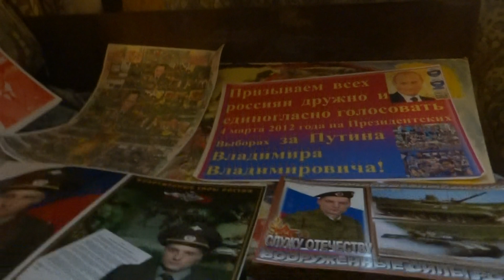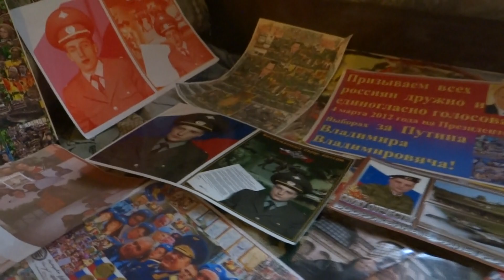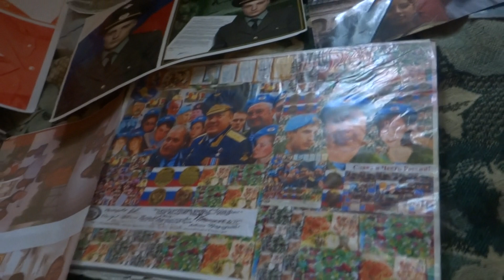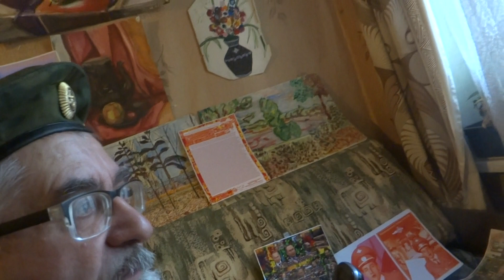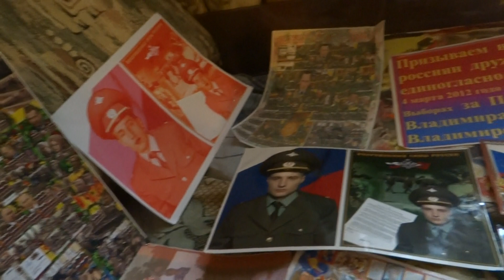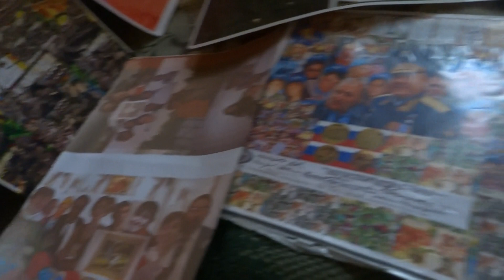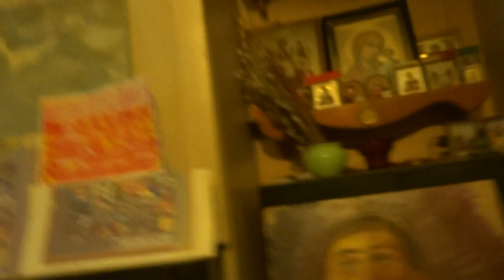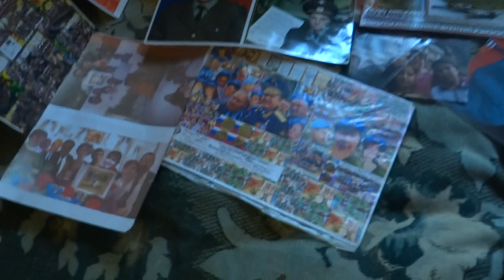SlavaRussia21iun29s7ThehighestAwardsPutinymVVLAMVEVMishustinymMedvedevym!authorsNesterovymetlickie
Выдающиеся, исторические, триумфальные и самые лучшие в мире Прямая Линия и прекрасные и вдохновенные Выступления в День Памяти у Вечного Огня 22 июня, на Встрече с Депутатами ГД РФ в Кремле 21 июня 2021 года и XX съезде Партии ЕР Многоуважаемого Господина Президента РФ   Путина В.В.  От всего сердца и от всей души Поздравляем с важнейшей, исторической, триумфальной, выдающейся и самой лучшей в мире Речью Выступлением Многоуважаемого Господина Президента РФ Верховного Главнокомандующего Вооружёнными Силами РФ Владимира Владимировича Путина на  XX съезде Всероссийской политической партии «Единая Россия» 19 июня 2021 года. Многоуважаемый Господин Президент РФ Верховный Главнокомандующий Вооружёнными Силами РФ Владимир Владимирович Путин прекрасно и вдохновенно ответил на все самые главные вопросы современной человеческой цивилизации, указал пути развития Великой Святой, могущественной и процветающей России, дал старт избирательной компании РФ! Выборы РФ самые честные, демократичные, свободные и лучшие в мире! Все организаторы, участники Прямой Линии Многоуважаемого Господина Президента РФ   Путина В.В.   Герои депутаты ГД и СФ РФделегаты XX съезде Всероссийской политической партии «Единая Россия» все россияне, все люди доброй воли на планете, все главы всех держав всемирных мировые Лауреаты Победители по всем номинациям всех стран и континентов, всех фестивалей и кинофестивалей Слава и Честь России, Нобелевских Премий мира самые яркие кинозвёзды РФ и всей планеты Путины В.В., Л.А., М.В., Е.В., Мишустины, Медведевы Герои РФ и мы творческая группа Авторы создатели НестеровыМетлицкие  с Дж.Байден,С.Курц, А.Меркель, Э.Макрон, Б.Нетаньяху, Абдул-Фатта́х Саи́д Хусе́йн Хали́л Ас-Си́си,  дружно и единогласно поддержали важнейшую, историческую, триумфальную, выдающуюся и самую лучшую в мире Инициативу НестеровыхМетлицких о Выдвижении на Пост Президента РФ на Выборы Президента РФ Многоуважаемого Господина Президента РФ Путина В.В.и предстоящую важнейшую, историческую, триумфальную, выдающуюся и самую лучшую в мире Победу на Пост Президента РФ на Выборы Президента РФ Многоуважаемого Господина Президента РФ Путина В.В.! Мы творческая группа Авторы создатели НестеровыМетлицкие обратились на Прямую Линию Путина В.В. с Просьбой к Путину В.В. избираться на Пост Президента РФ на Выборы Президента РФ 2024 года со всеми  организаторами, участниками Прямой Линии Многоуважаемого Господина Президента РФ   Путина В.В. с Героями делегатеми, депутатами XX съезде  партии «Единая Россия» со всеми россиянами, со всеми людьми доброй воли на планете, со всеми главами всех держав всемирных очень просим Многоуважаемого Господина Президента РФ Путина В.В. избираться на Пост Президента РФ на Выборы Президента РФ 2024 года. Наша Россия! Наш Президент! В Вас наши Силы! Право и Честь! Многоуважаемый Господин Президент РФ Верховный Главнокомандующий Вооружёнными Силами РФ Владимир Владимирович Путин самый влиятельный, главный, прогрессивный и лучший Президент в мире! Россия великая страна! С Многоуважаемым Господином Президентом РФ Верховным Главнокомандующим Вооружёнными Силами РФ Владимиром Владимировичем Путиным с Великою, Святою, могущественной, процветающей Россией Господь Иисус Христос, Божья Матерь Приснодева Мария и все Святые и Святая благодать, Божья Сила и Правда на века! Авторы создатели: НестеровыМетлицкие. Все Герои депутаты XX съезде Всероссийской политической партии «Единая Россия» РФ все россияне, все люди доброй воли на планете и мы, Нестеровы Метлицкие молимся, поддерживаем и очень просим Многоуважаемого Господина Президента РФ Верховного ГлавноКомандующего Вооружёнными Силами России Путина Владимира Владимировича избираться на Пост Президента РФ на предстоящие Выборы Президента РФ в 2024 году! Наша Россия! Наш Президент! В Вас наши Силы! Право и Честь! Счастья, здоровья, успехов, Божьего Вам и Вашим родным и близким Благословенияна Ваши великие Подвиги, свершенья, дела, Мировые Тиумфы, Успехи, достиженья на благо всего российского народа, всего прогрессивного человечества, для укрепления мира, дружбы, сотрудничества, согласия, для предотвращения ядерной войны мировой глобальной катастрофы. С любовью, уважением, восхищением, благодарностью Низкий земной поклон! Огромное Вам Спасибо! Долгия и Благая Лета Вам и Вашим родным и близким! Его Святейшество Патриарх Московский и всея Руси Кирилл прекрасно и вдохновено благословил Выдающуюся, историческую, триумфальную и самую лучшую в мире Инициативутворческой группы НестеровыхМетлицких о выдвижении на Пост Президента РФ на Выборы Президента РФ 2024 года Многоуважаемого Господина Президента РФ Путина В.В. и предстоящую Выдающуюся, историческую, триумфальную и самую лучшую в мире Победу Многоуважаемого Господина Президента РФ Путина Владимира Владимировича на Пост Президента РФ на предстоящих Выборах Президента РФ 2024 года, на Выборах Праймериз 2021 года Партии Единая Россия и на всех Выборах РФ С глубокими любовью, уважением, восхищеньем, благодарностью! Нестеровы Метлицкие